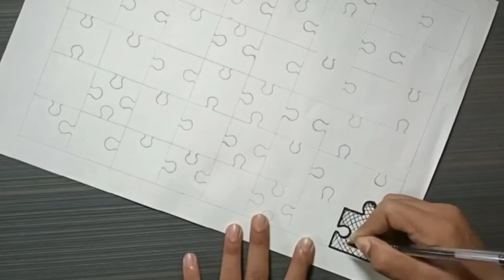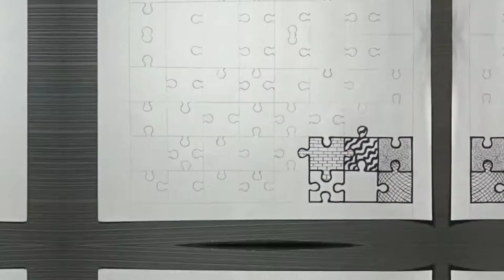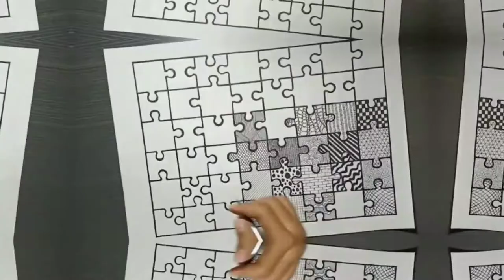Design on a puzzle Mandala art.